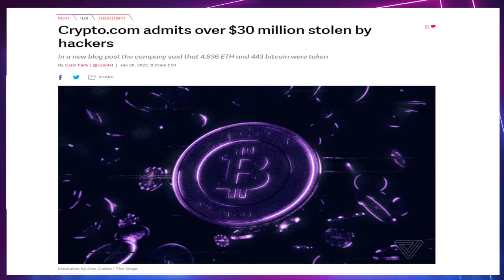Crypto.com admits over $30 million stolen by HACKERS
Crypto.com admits over $30 million stolen by hackers. In a blog post published in the early hours of Thursday morning, cryptocurrency exchange Crypto.com acknowledged that the company had lost well over $30 million in Bitcoin and Ethereum after a hack that took place on January 17th.

You can also reach Charles on his socials